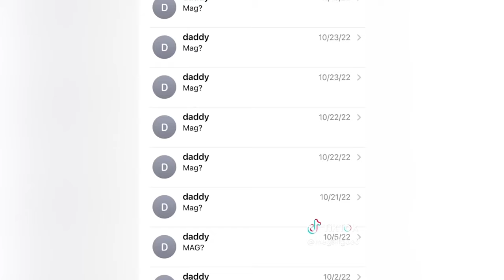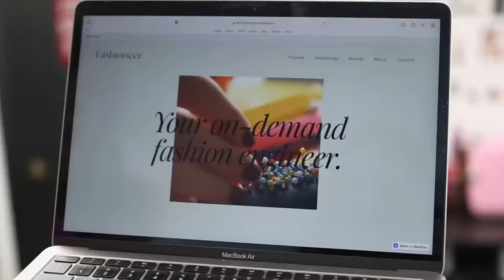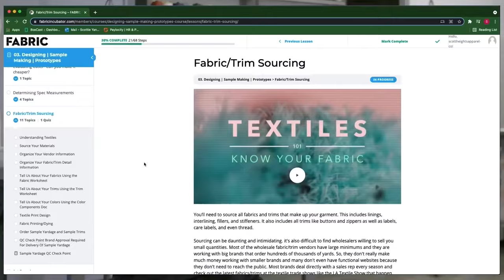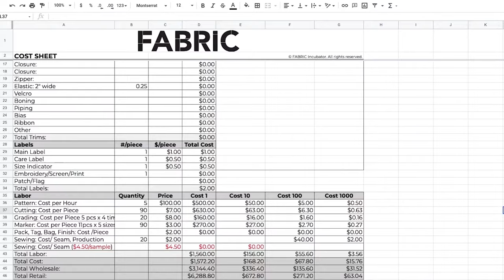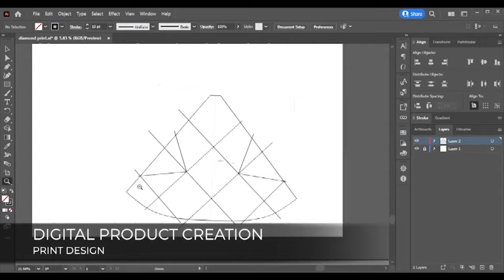The Look Season 1 Recap - Part 1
"The Look TV Show: Season 1 Recap - Fashion, Sustainability, and More!"

Relive the excitement of Season 1 of "The Look TV Show" with our exclusive recap video! From the glitz and glamour of Fashion Week to thought-provoking discussions on sustainability and even Magic Show retail experience, Season 1 was a rollercoaster ride of style, innovation, and unforgettable moments.

Join us as we take a journey through the highlights of the season, from front-row seats at the hottest runway shows to behind-the-scenes interviews with industry insiders. Get a glimpse of the latest trends, must-have looks, and fashion-forward insights that captivated audiences around the world.

But that's not all – Season 1 of "The Look TV Show" went beyond the runway, exploring important topics like sustainability in fashion and the future of retail. Discover how designers and brands are making strides towards a more eco-friendly and ethical industry, and how technology is reshaping the way we shop and experience fashion.

And who could forget the electrifying atmosphere of the Grammys? We'll take you backstage for an exclusive peek at the stars, the style, and the show-stopping moments that made the Grammys an unforgettable event.

Whether you're a fashion aficionado, sustainability advocate, or simply love a good dose of entertainment, this recap video has something for everyone. Join us as we celebrate the highlights, the surprises, and the magic of Season 1 of "The Look TV Show."

Don't miss out – hit play now and relive the fashion moments that defined an unforgettable season!